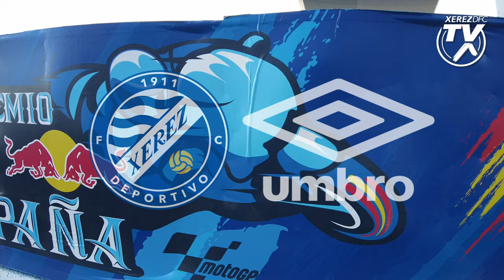Spot Equipaciones 2022-23 (Circuito de Jerez)